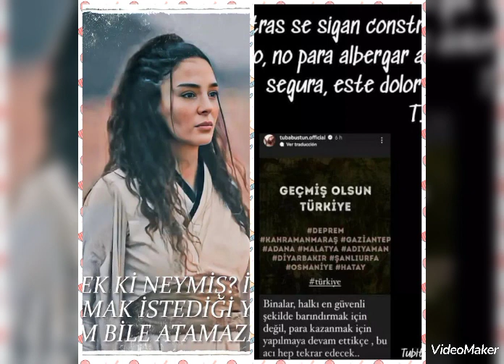💘Ebru ve Akın Hataydakı depremden dolayı öksüz kalmış çocuklarla ilgilendi💘ebru akın keşfet#